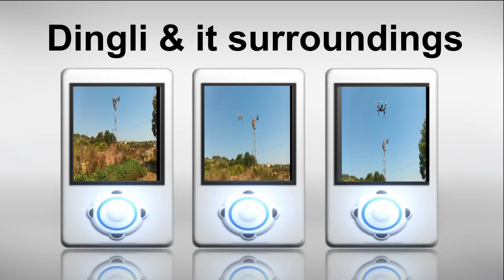Dingli Cliffs, Busket Gardens & Mtahleb ~ MALTA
The Maltese Islands